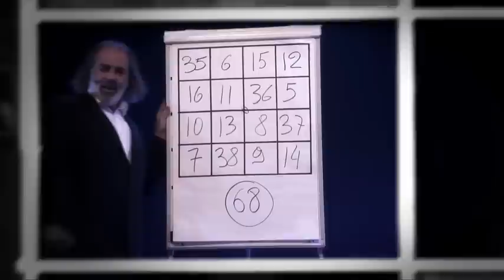Gili, le mentaliste belge le plus hilarant enfin en version française disponible en DVD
Vous l'avez certainement découvert, comme 10 millions de téléspectateurs,
dans "Le Plus Grand Cabaret du Monde" sur France 2. Gili est une vraie star en Flandres et a déjà conquis le monde entier. (New York, le Sahara, Prague...).

L'humoriste-mentaliste, Gili nous offre un spectacle grandiose, visuel, hilarant et unique dans son genre.

Son cocktail d'humour et de magie ravira tous les publics.

Gilicatesses Trailer